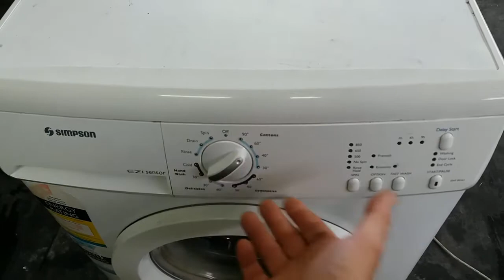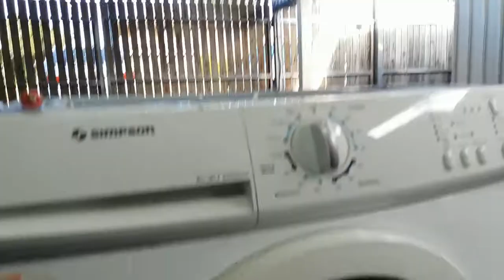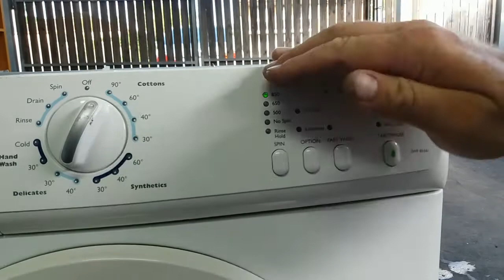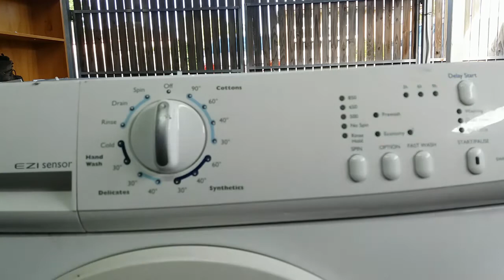Ha a mosógép nem kap áramot